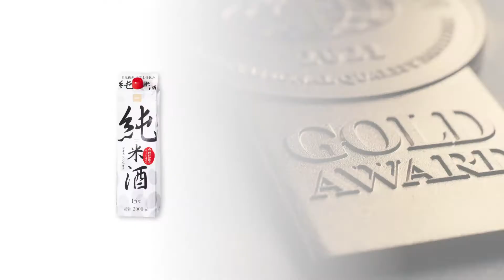Beisia Junmaishu | Gold Award Monde Selection 2021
During the World Quality Selections 2021, Beisia Junmaishu was granted a prestigious Gold Quality Award.

Celebrating 60 years of experience, Monde Selection has established itself as a leading authority in the quality evaluation of consumer products based on organoleptic and scientific parameters. The evaluation process is carried out by a jury of experts composed of internationally recognised oenologists, master sommeliers, oenology professors, chemical engineers, and specialized press columnists.To guarantee an objective and comprehensive judgment, each of the jury members are asked to independently and without deliberation fill out a specific evaluation form including up to 30 parameters to establish the quality profile of the product. At Monde Selection, the evaluation goes far beyond regular tastings, as the Spirits & Liqueurs jury also takes time to share their knowledge and experience while carefully evaluating each individual product without resorting to any comparisons.The current global situation did not stop over a thousand companies from 90 countries to submit more than 3,100 products in this year’s World Quality Selections.